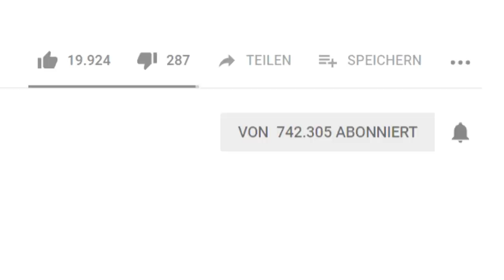Die EKLIGSTE Candy-Challenge der WELT! (Japanische Süßigkeiten)